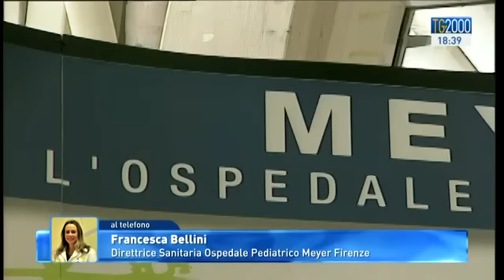Dall'Egitto a Lampedusa, l'impresa di Ahmed: il fratello Farid sarà curato in Italia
Ahmed è un ragazzo egiziano di 13 anni e da solo ha attraversato il Mediterraneo per raggiungere l'Italia e trovare dei medici in grado di curare il fratellino Farid di 7 anni affetto da una grave malattia. Ahmed é riuscito nella sua impresa: Farid sara' curato al Careggi di Firenze. Servizio di Pierluigi Vito